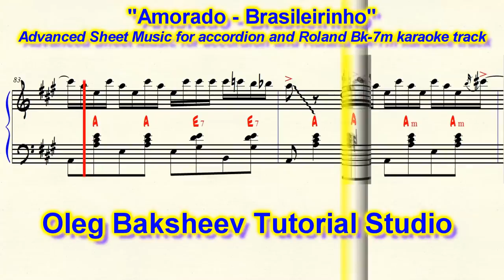"Amorado - Brasileirinho" Accordion Sheet Music Review